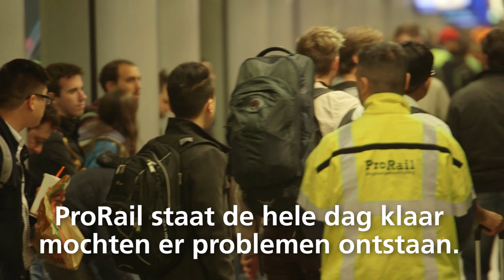Koningsdag, ook voor ProRail een bijzondere dag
Door heel het land zijn er op Koningsdag allerlei festiviteiten. Dat betekent ook een extra drukke dag op het spoor en daar bereiden we ons goed op voor. Zo hebben we in de Randstad een Oranjedienstregeling gemaakt, zijn er speciale draaiboeken, posten storingsploegen langs het spoor en staan onze verkeersleiders paraat.

- Drukte
Op veel  plekken in het land worden festiviteiten georganiseerd. Van oudsher trekt Koningsdag in Amsterdam veel feestgangers. Ook op en rond de stations van Breda, Alkmaar, Zwolle en Arnhem is het druk.

- Oranjedienstregeling
ProRail maakt de dienstregeling voor het Nederlandse spoor. Voor Koningsdag hebben we samen met NS een Oranjedienstregeling ontwikkeld. Dat doen we om een betrouwbare treindienst aan reizigers te bieden. NS rijdt ook met extra en langere treinen. Op woensdagavond 26 april worden er ook extra treinen ingezet. Op de trajecten waar NS niet rijdt, is de normale dienstregeling van kracht. Reizigers wordt geadviseerd zich goed voor te bereiden op hun reis en rekening te houden met grote drukte. Voorbereiden kan via de reisplanner van je vervoerder:

- Feestgangers hebben voorrang
ProRail zorgt ervoor dat het spoor en de stations klaar zijn voor de feestelijke dag. De bouwprojecten en het werk aan het spoor maken deze dag grotendeels plaats voor de feestgangers. Verder werken honderden treindienstleiders vanuit 13 ProRail verkeersleidingsposten in het land om het treinverkeer op 27 april in goede banen te leiden.

- Storingsploegen paraat
Ten slotte staan op verschillende plekken extra storingsploegen van ProRail langs het spoor paraat om eventuele storingen zo snel mogelijk op te lossen. Voor treinen die stranden heeft ProRail afsleeplocomotieven klaarstaan. Ook staan onze incidentenbestrijders die dag paraat. Onze buitengewoon opsporingsambtenaren patrouilleren langs het spoor en ProRail plaatst mobiele camera’s langs het spoor om spoorlopers vroegtijdig te kunnen signaleren en weg te halen van het spoor.